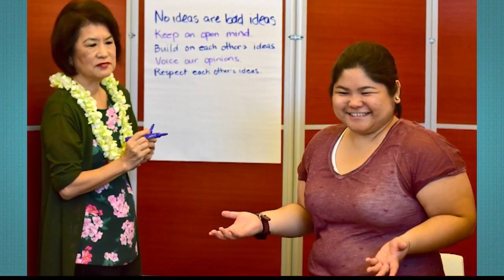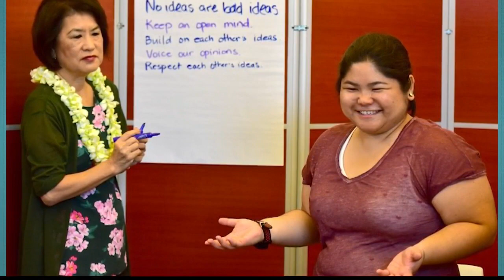Hawaii Youth Food Council